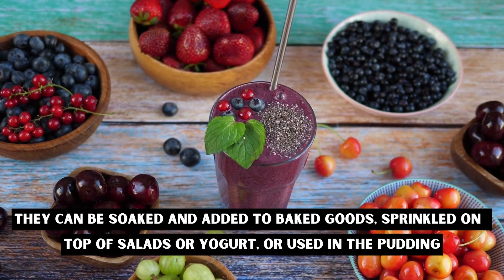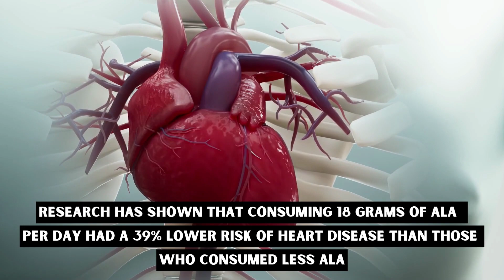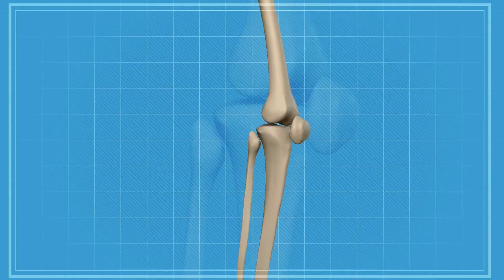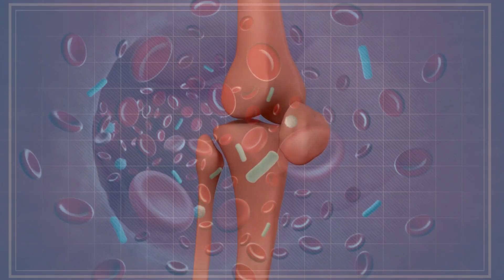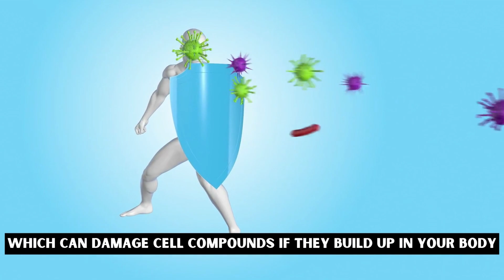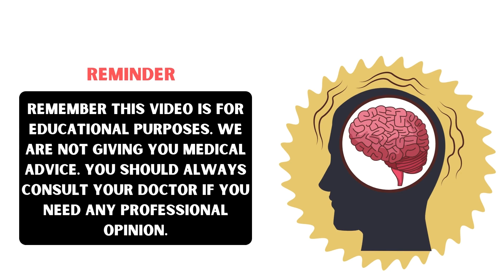Health Benefits of Chia Seeds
Chia seeds are small, flat, and oval-shaped with a shiny and smooth texture. They are incredibly rich in nutrients. The antioxidants, fiber, minerals, and omega-3 fatty acids in chia seeds promote heart health, support strong bones and improve blood sugar management. They can be soaked and added to baked goods, sprinkled on top of salads or yogurt, or used in the pudding. Here are the top 9 health benefits of chia seeds. Stay with us until the end because few might come as a real surprise for you.

|| ⏰  Timestamps ||
0:00 Introduction
0:38 Prevent Constipation
1:17 Lowers Blood Pressure
1:53 Improve Skin Health
2:15 Help in Weight Loss
2:39 Good For Bone Health
3:14 Powerful Stress Buster
3:52 Great Alternative For Vegan
4:24 Loaded With Antioxidant
4:51 Easy to incorporate in diet

➡️ Prevent Constipation
Constipation happens when your colon absorbs too much water from the stool, which dries out the poop making it hard in consistency and difficult to push out of the body. Chia seeds are high in fiber content and have a laxative effect. They absorb a lot of water and form a gel-like consistency. Similar gel-forming fiber sources add weight and bulk to stools, which softens them and helps them pass.

 Chia seeds are rich in omega 3s especially alpha-linolenic acid (ALA), and some omega 6s. They are also a rich source of vitamins and minerals, especially calcium, phosphorus, and zinc. Omega-3 fatty acids work as a blood thinner and may help control blood pressure levels.

➡️ Improve skin health
Chia seeds contain high antioxidants that help fight free radical damage caused by UV exposure. This also helps keep signs of aging, like wrinkles and fine lines, at bay. Most skin issues are due to some form of inflammation in the skin.

➡️ Help in weight loss
The protein and fiber in chia seeds are beneficial for those trying to lose weight. The protein in chia seeds helps in reducing appetite and food intake. One study has found that eating chia seeds mixed with yogurt for breakfast increased feelings of fullness and reduced food intake.

➡️ Good for bones and teeth
Chia seeds are loaded with calcium, phosphorus, and magnesium, important for bone and teeth health. Getting enough of these nutrients is essential for maintaining good bone mineral density.

➡️ Powerful Stress buster
 Chia seeds are rich in magnesium. Magnesium is involved in more than 600 chemical reactions in our body, from DNA synthesis to muscle contraction. The optimal magnesium level is essential to maintain the proper functioning of the brain, and deficiency of this nutrient can cause headaches and fatigue.

➡️ Great alternative for vegans
Chia seeds have good protein content. They are around 14 % protein by weight which is very high compared to most foods. They also have a decent mix of essential amino acids, converted into protein in our bodies.

➡️ Loaded with antioxidants
Chia seeds are also an excellent source of antioxidants. Antioxidants protect the sensitive fats inside seeds from going rancid and benefit human health by neutralizing reactive molecules known as free radicals, which can damage cell compounds if they build up in your body.

➡️ Easy to incorporate into your diet
Chia seeds are incredibly easy to incorporate into your diet. You don’t need to cook, grind, or otherwise prepare them, making them a handy addition to recipes. They can be eaten raw, soaked in juice, or added to oatmeal, pudding, smoothies, and baked goods. You can also sprinkle them on cereal, vegetables, yogurt, or rice dishes.